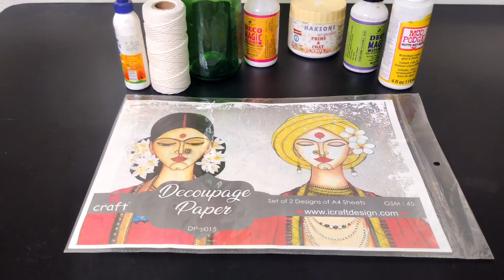Decoupage on Bottle Art Tutorial. How to make Bottle painting DIY Idea step by step Tutorial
Title

In this  video, you can learn  decopage art painting by Sushma Bhosale.

f